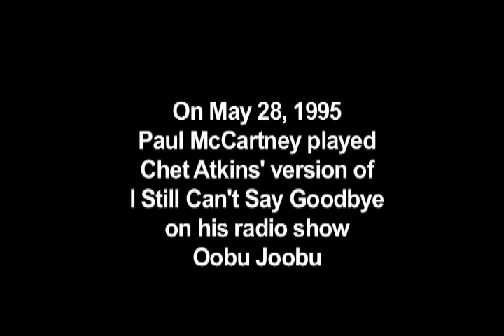I Still Can't Say Goodbye McCartney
On May 28, 1995 Paul McCartney played Chet Atkins' recording of I Still Can't Say Goodbye on his radio show, Oobu Joobu. This is a clip from that show.